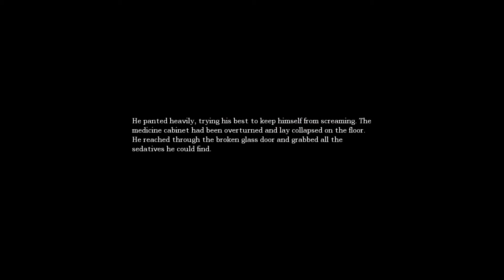Let's Play Amnesia: Part 13 - I need oil!